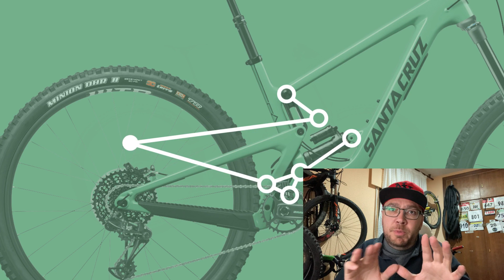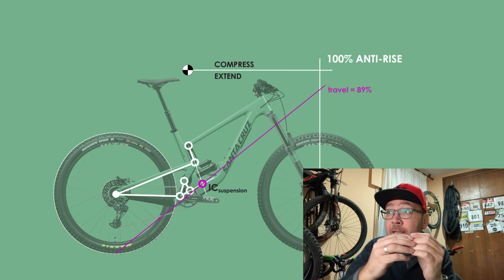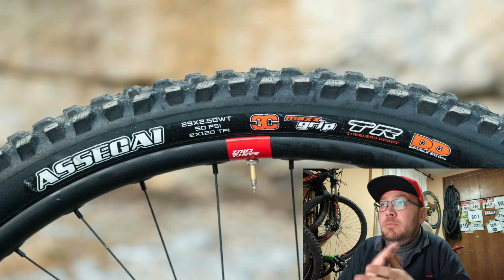SANTA CRUZ HECKLER CC 29/MULLET 720Wh. EBIKE, E BIKE, EMTB EMTB. NO ES ORO, PERO. ...!!.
2022 SANTA CRUZ. HECKLER CC 29/MULLET. CALIFORNIA US.  😂😂😂
PRECIO: Lo mismo que un Seat Ibiza. 😂

KIT MATERIAL EXTENDER BATERIA CASERO DE 360Wh o MAS.
Amazon Prime envios gratis y al dia siguiente 30 dias GRATIS

(Entrega en 5-7 días) 36v 10Ah Batería de Bicicleta eléctrica, Battery de Litio BMS + 21700 para Motor de Bicicleta eléctrica 500W / 350W / 200W con 42V Cargador
Diodos de proteccion inteligentes
Conectores XT60
Conectores estancos con cableado.
Accesorio NOCO GC004 X-Connect batería inteligentes NOCO Genius
MAS BATERIAS
360Wh Pilas 21700
(Entrega en 5-7 días) Batería de Bicicleta eléctrica 36V 10S2P 10Ah 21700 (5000mah? batería de Litio 500W batería de Alta Potencia e-Bike Bicicleta eléctrica BMS + Cargador de 42v
504Wh PILAS 18650
Seilylanka 36V 12Ah 10S4P Li-Ion Batería E-Bike Ebike Bicicleta eléctrica 42V
252Wh Pilas 18650
con cargador 7Ah 10S2P 36V batería e-bike ebike bicicleta eléctrica Li-ion personalizable 215x70x50mm
Enlaces de compra de la batería.
€ 53,65  22％ dto. | Batería de litio de 36V 10A 21700 para bicicleta eléctrica, 10S2P, 10000mAh, 500W, alta potencia, 15A, BMS integrado + cargador de 42V 2A
Diodos
€ 8,03  15％ dto. | Controlador de diodo de alta tensión, Placa de protección antireflujo de carga de batería Solar, 50A, 12V, 24V, 36V, CC, 9V-45V

Clásico  RENDER 9.0 750 es la nueva edición del éxito de ventas y llega para 2022 con algunas mejoras en los detalles y, por supuesto, el nuevo Bosch Smart System. En el corazón se encuentra el nuevo motor Bosch Performance CX de última generación con su par de 85 Nm y 250 vatios de potencia máxima. Para que puedas recorrer todos tus senderos favoritos en una sola pieza, instalamos actualmente la batería de mayor capacidad de Bosch, la Powertube con sus 750 Wh.  Fox Float X, que sigue siendo soberano incluso en terrenos irregulares y siempre tiene reservas. A juego con la parte delantera, funciona una horquilla de suspensión Fox Float 36 Performance 3Position, que responde de manera súper sensible libera su recorrido de 160 mm, pero permanece completa y estable en descensos pronunciados, escalones y saltos. En caso de que aún se le caigan los tiempos, tenemos un juego de direccion Acros Block Lock que limita el ángulo de dirección, de modo que la corona de la horquilla no pueda golpear el cuadro. Una cabina RaceFace Æffect R corta y ancha con puños SDG Thrice súper cómodos le brinda control total sobre el camino, apoyando la tija de sillín Radon Competition Dropper, que es fácil de bajar desde el manillar en descensos pronunciados.

LO MÁS VENDIDO 2022 EN AMAZON

Garmin fēnix ​​6X SOLAR (ESTE ES EL MIO, BRUTAL)
Garmin Fenix 5 Plus
Garmin Vivoactive 4
Garmin Vivoactive 3
Garmin Forerunner 45S/P
Garmin Forerunner 245
GARMIN ELVTE FR945
Garmin Edge 130 Plus

Gopro Hero 10 Black.
Gopro Hero 9 Black
Gopro Hero 7 Black
GoPro Kit HERO8 Black
GoPro Max
Insta360 One R Twin Edition
Insta360 One R 4K 64GB Edition UK
DJI Mavic Pro Platinum
DJI Mavic Mini Combo Dron Ultraligero y Portátil
DJI Mavic 3.
DJI Mavic Air 2